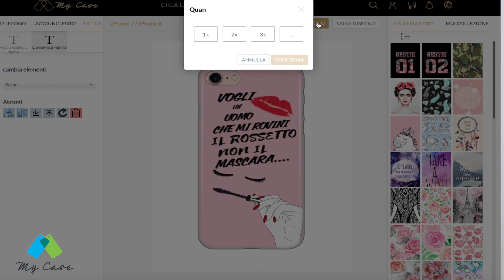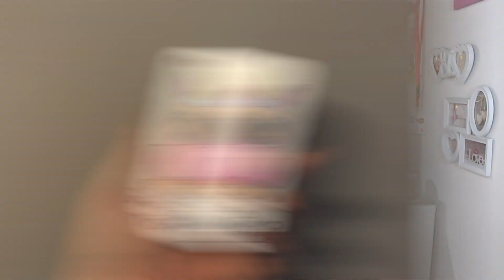Quello che ho amato di più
Inserendo il codice Queenbee10 avrete uno sconto del 10% su tutta la merce !

♥ ♥ ♥ ♥ ♥ ♥ ♥ ♥ ♥ ♥ ♥ ♥ ♥ ♥ ♥ ♥ INFOBOX♥ ♥ ♥ ♥ ♥ ♥ ♥ ♥ ♥ ♥ ♥ ♥ ♥ ♥ ♥ ♥

♡  TUTTI I LUNEDI E VENERDI ALLE ORE 16:00
      NUOVI VIDEO SUL CANALE !

❤ SNAPCHAT ▹ queenbeeyt

♡ INFORMAZIONI UTILI
❤ Con cosa registro i miei Video : Canon Eos 700D
❤ Con cosa Edito i miei Video : Final Cut Pro X

Spesso collaboro con aziende,che mi inviano dei prodotti, e solo in quel caso ve lo farò presente nel video stesso ! ma comunque tutte le opinioni sui prodotti di cui parlo in questo canale sono frutto della mia onestà intellettuale e della mia soggettiva esperienza.
Non ho nessun contratto lavorativo con le aziende che cito,quindi non sono obbligata per parlarne in positivo o in negativo.